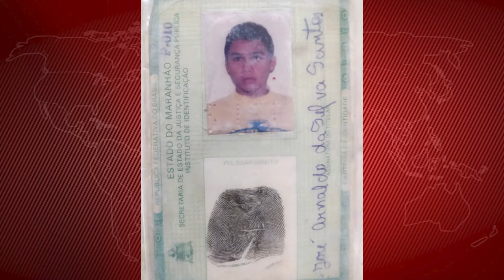Policia Civil apura assassinato de adolescente no Bairro Pai Geraldo